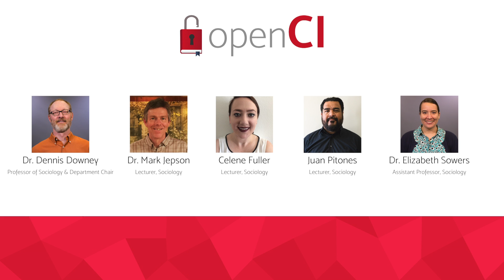Sociology Dept. openCI Reflection